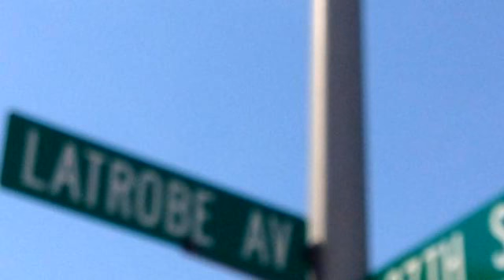Homes for sale - 8611 Latrobe Avenue, BURBANK, IL 60459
Property presented by: Andrew Kowalkowski, RE/MAX 10.
Visit homeswus.com to see more of Andrew's listings.

Bedrooms: 0
Bathrooms: 0
Price: $45,000
MLS Number: 08987041